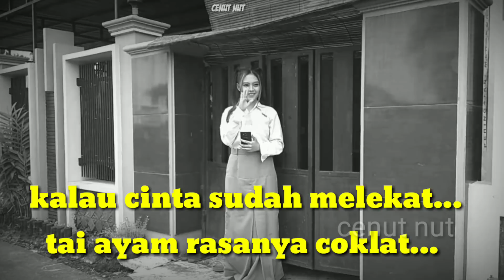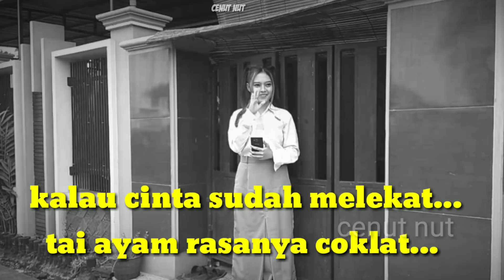Parodi Trailer Dilan 1991 - paling ngakak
Film Dilan 1991
Video komedi lucu ini mengisahkan tentang kisah cinta DILAN yang selalu setia kepada milia,  walaupun hidup dilan sebagai orang yang tidak punya.
Cinta tak memandang miskin atau kaya.
Yuk ditonton video parodi trailer DILAN 1991, Semoga tayangan ini bisa menghibur

Video ini hanya hiburan semata jika ada kesamaan tempat atau kejadian mungkin hanya kebetulan semata dan tidak ada maksud untuk menyinggung siapapun

bersama rahma andarista

Salam dari kami cenut nut